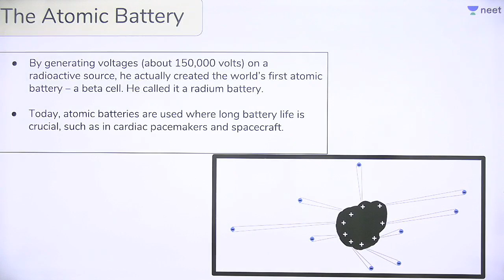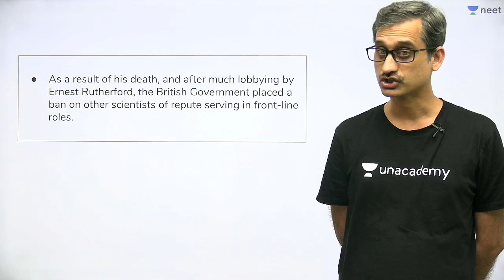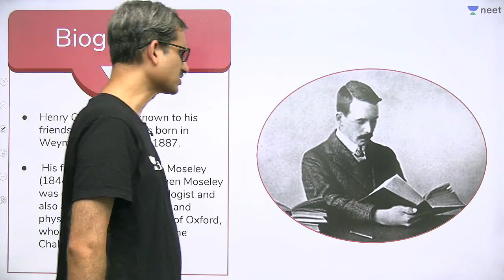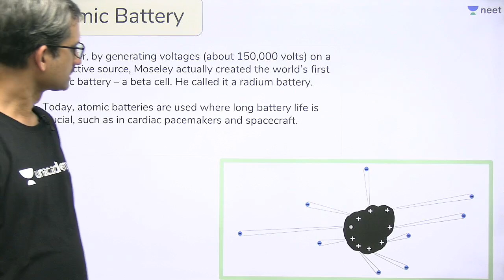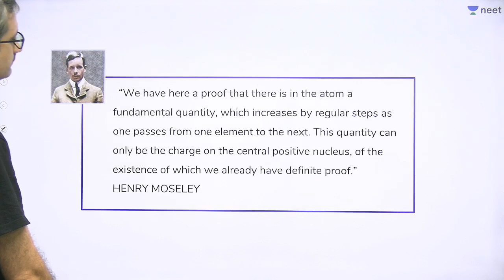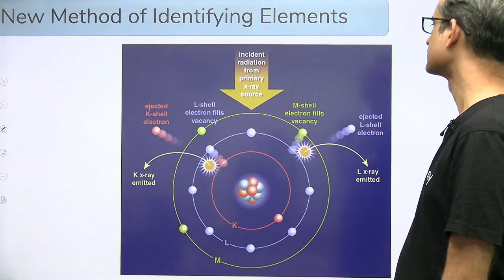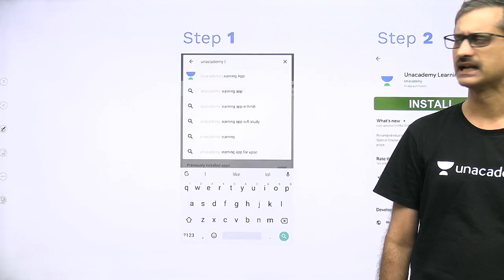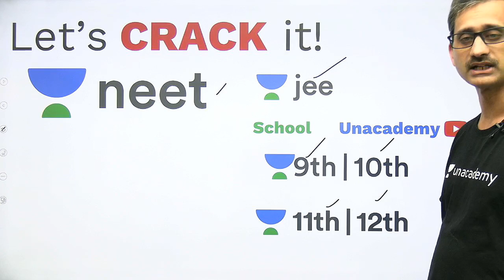NEET: Who Am I? | Unacademy NEET | Anoop V.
Anoop sir is here with a fun series Who AM I?

1. Learn from your favourite teacher
2. Dedicated DOUBT sessions
3. One Subscription, Unlimited Access
4. Real-time interaction with Teachers
5. You can ask doubts in the live class
6. Limited students
7. Download the videos & watch offline